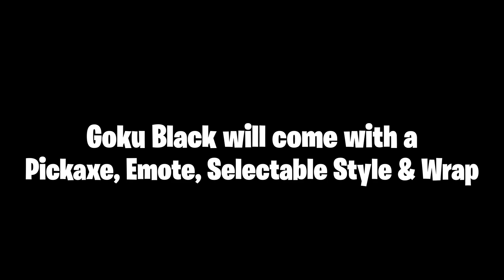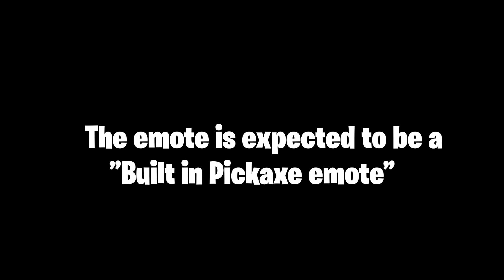Playstation leaked GOKU BLACK Reveal! Fortnite Battle Royale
Fortnite Battle Royale Dragon Ball Goku Black Skin reveal. Coming to the item shop soon.

My Support-A-Creator-Code: TASKCOMPLETE